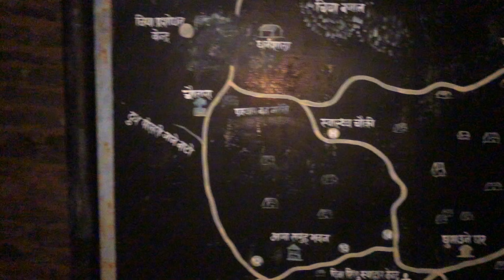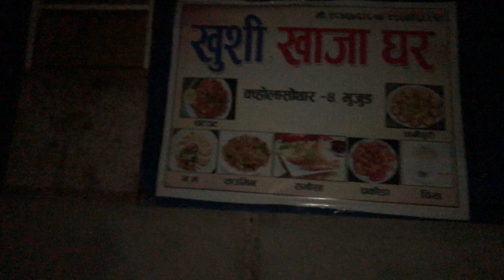Paa hunting night time